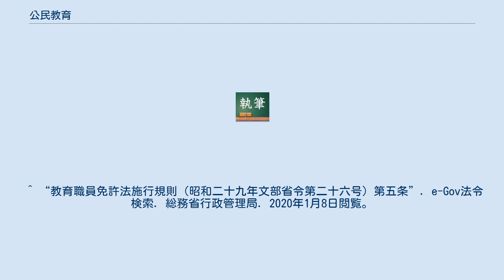公民教育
公民教育とは、高等学校における教科「公民」についての教育活動・内容などの総称。
 中学校における社会科教育における公民的分野（政治・経済・社会問題などを扱う）との関連が強く、広義にはこれらの内容も含まれる。
それな 学習指導要領によれば、公民教育の目標は公民的資質の形成とされている。
高等学校においては現代社会、政治・経済、倫理の3つの教科が定められており、「現代社会」または「政治・経済」と「倫理」のどちらかを履修しなければならない。
多くの高等学校では、「現代社会」を1年次に履修する形がとられている。
 ただし、多くの高等学校ではこれらの分野は軽視され、専任の教諭がいなかったり、必要最低限度の授業しか行われなかったりしている。
このことは、大学入試でこれらの科目を要求する大学・学部が少数であることと関連している。
 公民教育における教育内容を大まかに分けると、次のようなものになる（但し以下の区分は、教育行政や諸学会において明示された区分ではない）。
 これらの内容のうち、「現代社会」ではすべてを網羅的に、「政治・経済」では政治領域と経済領域を中心に、「倫理」では倫理領域と社会領域を中心に扱う。
 日本で高等学校「公民」の教員免許を取得する際には、教育職員免許法施行規則第五条に基づき、次の内容を含む科目を規定単位数以上（それぞれ2単位以上）履修する必要がある。
2010年2月現在、中学校「社会」・高等学校「公民」の教員免許は教員養成系や社会科学系の多くの大学・学部（通信教育を含む）で取得可能である。
 教育職員免許法施行規則の規定から、公民教育が取り扱うべき分野全てを履修していなくても教員免許は取得可能である。
公民教育で取り扱うべき学問領域が多岐にわたるためか、免許取得可能な大学・学部が他の教科以上に多いが、他方で教科「公民」の高等学校での需要は（特に大学受験にかかわって）あまり高くない。
よって、免許取得者の多さと高等学校での需要の低さから教員採用試験でも高倍率になりやすく、複数免許（特に「地理歴史」）の免許取得が事実上必須となる。
 なお、中学校「社会」の免許取得のためには、公民教育が扱う分野以外に日本史、外国史（西洋史、東洋史）、地理学の単位を各2単位ずつ履修する必要がある。
 ^ “教育職員免許法施行規則（昭和二十九年文部省令第二十六号）第五条”. e-Gov法令検索. 総務省行政管理局. 2020年1月8日閲覧。
）を参照。
 ^ 中学校・高等学校教員（社会・地理歴史・公民）の免許資格を取得することのできる大学および私立大学通信教育協会「取得できる教員免許状一覧」